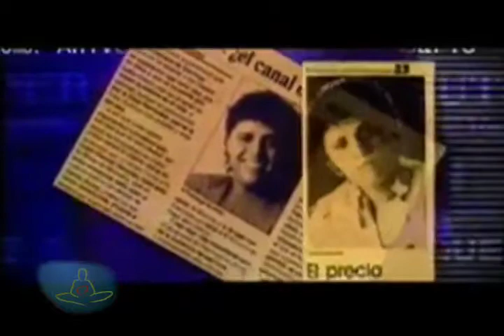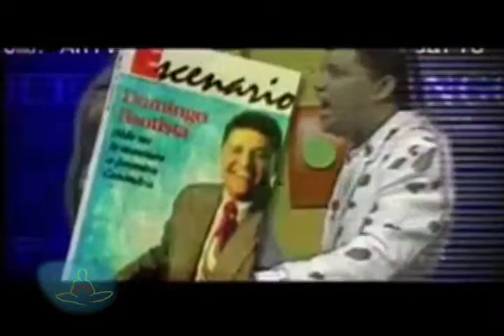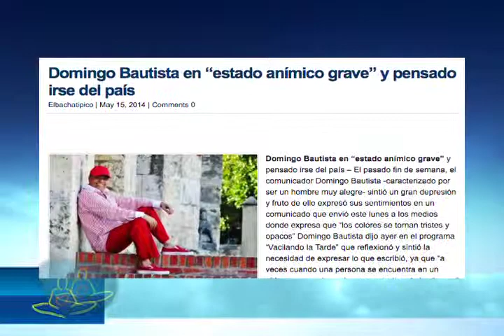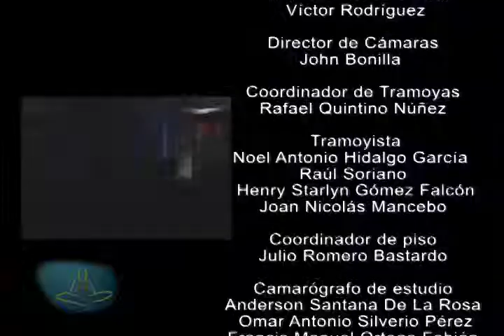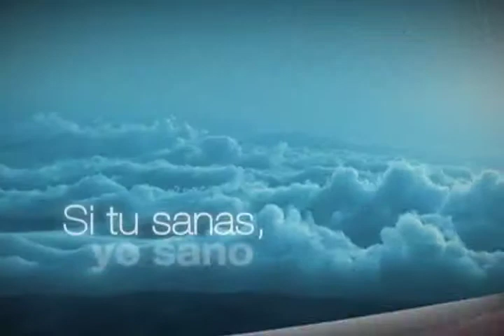Ser Humano: Entrevista a Domingo Bautista y Terapia de Regresión -Programa Completo-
Contenido del programa:

- Trayectoria y cambios en la vida de Domingo Bautista.

- Detalles de la Terapia de Regresión con el psicoterapeuta Rodolfo A. Jeckln.

Puedes Seguirnos:
Ser Humano:

"Ser humano" programa de televisión especializado en crecimiento integral, conducido por María Elena Núñez, que se transmite los sábado a las 11:00pm por Teleantillas.